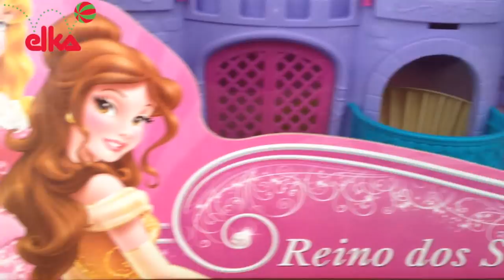Disney Princesas Castelo Reino Dos Sonhos Elka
Brincar de Princesa é pura diversão neste lindo Castelo do Reindo dos Sonhos Elka. Dá pra brincar na frente e no verso desse faboloso castelo das princesas Disney, recriando a magia dos contos de fadas.

O Castelo que abre e fecha vem com 2 lindas Princesas da Disney para despertar a imaginação,  além de estimular o faz de conta tão importante nesta fase da criança.

Muitas atividades neste lindo Castelo: relógio com crec crec, janelinhas que giram e toda a magia do mundo das Princesas. Recomendado para crianças entre 4-8 anos.

Para saber mais sobre esse e outros brinquedos da marca Elka, acesse o